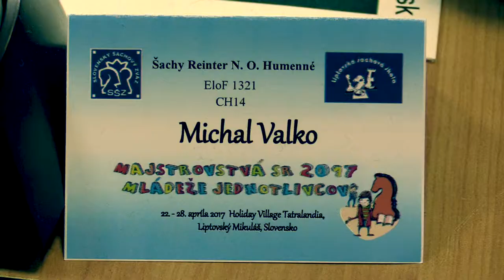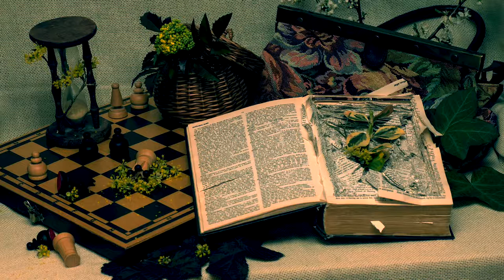♗ CH14 9.18. Jozef Minárik - Michal Valko 1/2:1/2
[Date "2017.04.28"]